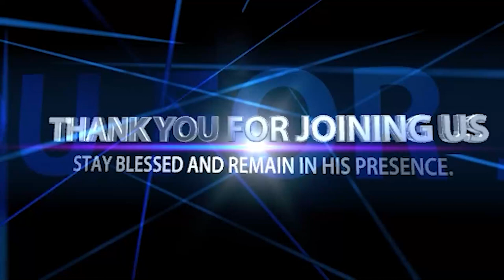FOJCAB MASS PRAYER WITH PASTOR FELIX MULENGA 09/04/2023.